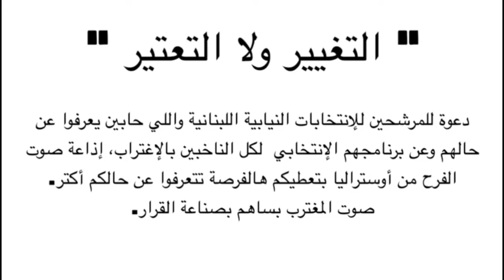SAYED MIKHAEL INTERVIEW 4 5 22